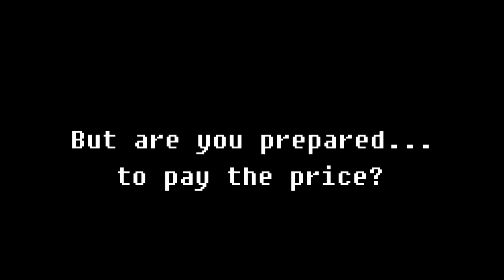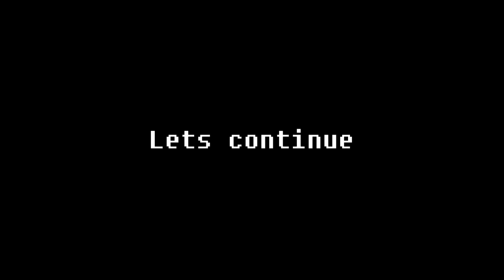(RotMG) The Price of Learning O3 - A death montage | Oryx's Sanctuary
Cleaning all my old recordings off my hard drive so I figured I would make a little montage showing a fraction of the sacrifices made to learn O3. If I had to guess I'd say this is around 1/4 of the total number of deaths I've had to o3

The price is high but once you get all the phases and transitions down it is the most rewarding loot and experience in Realm of the Mad God to date.

Here are some tips if you're getting into o3:
Tip 1: Don't bring anything you aren't willing to lose
Tip 2: If you don't have things to rebuild or backups to play on, just nexus; its not worth it
Tip 3: Standing still is better than over-dodging into more shots; Less is more when it comes to movement (Love you Altriak ;))
Tip 4: Put as much distance between yourself and Oryx unless you're comfortable with the phase
Tip 5: Don't Die

Good luck in the Realm, homies may RNGesus bless you with white bags :)